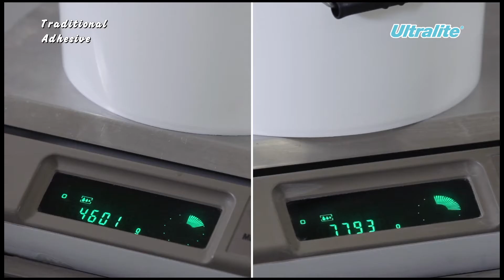Easy-to-use, lightweight adhesives | Ultralite | For ceramic, mosaic, natural stone and porcelain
The name Ultralite is used to identify a family of innovative,
lightweight cementitious adhesives, unique in their kind, ideal
for bonding all types of ceramic, mosaic and natural stone, and
thin porcelain tiles in particular. They are particularly versatile
with characteristics that make the work of installers simpler and
quicker.